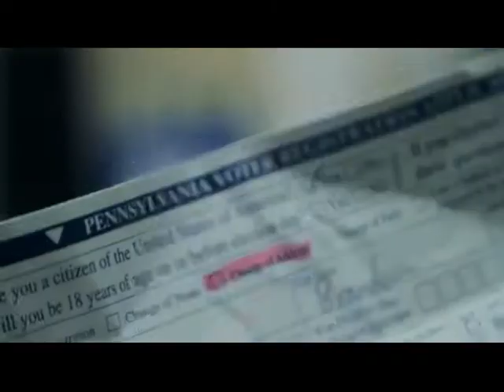Students Gotta Vote - OFA Pennsylvania